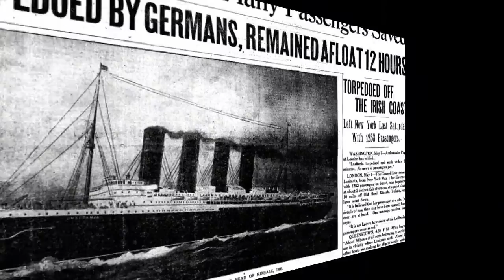Cobh Ireland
Cobh , known from 1850 until the late 1920s as Queenstown, is a tourist seaport town on the south coast of County Cork, Ireland. Cobh is on the south side of Great Island in Cork Harbour and is home to Ireland's only dedicated cruise terminal.